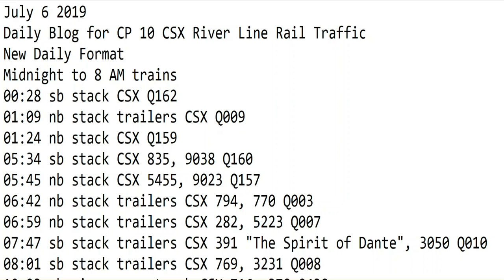7- 6-2019 Trains Midnight to 7 am New Format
00:28 sb stack CSX Q162
01:09 nb stack trailers CSX Q009
01:24 nb stack CSX Q159
05:34 sb stack CSX 835, 9038 Q160
05:45 nb stack CSX 5455, 9023 Q157
06:42 nb stack trailers CSX 794, 770 Q003
06:59 nb stack trailers CSX 282, 5223 Q007
07:47 sb stack trailers CSX 391 "The Spirit of Dante", 3050 Q010
08:01 sb stack trailers CSX 769, 3231 Q008